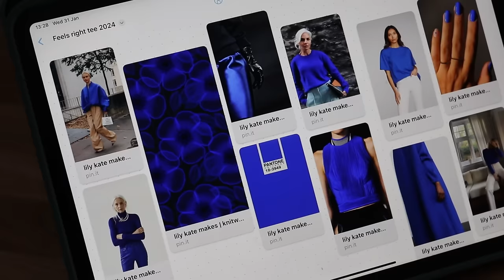two weeks as a knitwear designer vlog | Lily Kate Makes Podcast 23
After an ahem... prolonged break from YouTube I am back with a new vloggy style knitting podcast! I'm lucky to cat-sit for friends with a very lovely house and I treated my two-week stay there as a designing & knitting bootcamp of sorts.  I knit a lot of stitches and filmed lots of knitting / designing thoughts along the way.   Felt good to get my head in the zone! Hope you like this style of video 💙

ITEMS MENTIONED

◼ Pattern on Etsy
◼ Yarn: YarnArt Baby Cotton

CALM DOWN SWEATER
◼ Pattern will be available on Monday 4th March
◼ Yarn: De Rerum Natura Ulysse in shade Baleine Bleue

WISHFUL SWEATER
◼ Pattern coming Friday 8th March
◼ Yarn: Kit Couture Blow (variegated version) and DROPS Air (solid version)

◼ Pattern on Etsy